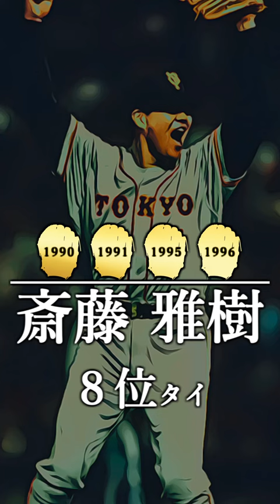【プロ野球】 ゴールデングラブ賞 受賞回数ランキング －投手部門－ トップ１２